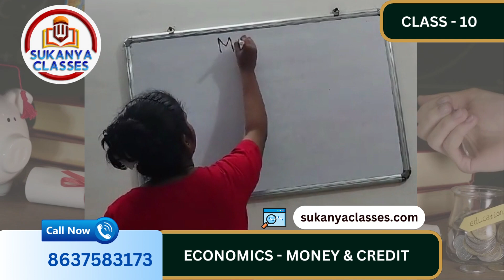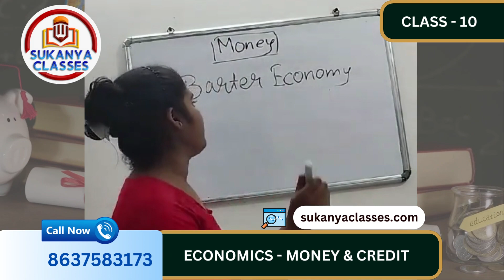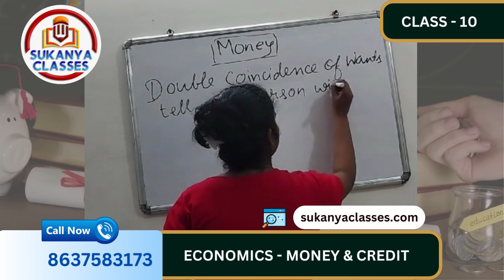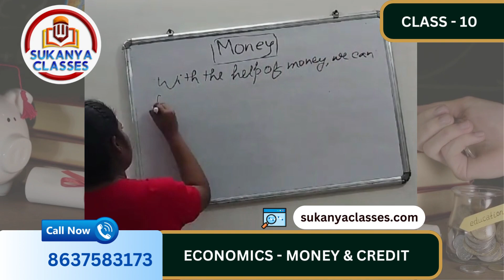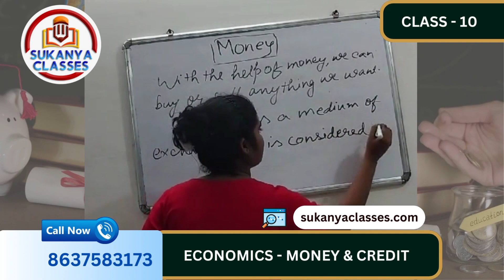Understanding the Foundations of Economics: Money and Credit | Class 10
Join us for an engaging and informative session on Class 10 Economics, where we dive deep into the fundamental concepts of "Money and Credit." Discover the role of money in our economy, how credit works, and its impact on individuals and the broader financial system. Gain a solid understanding of these essential economic principles that shape our daily lives and economic systems worldwide. This session will equip you with the knowledge to make informed financial decisions and appreciate the dynamics of money and credit in today's world. Don't miss this opportunity to build a strong foundation in economics!

📚 Admission Alert! 🎓
💼 Ace the Board Exams with our expert guidance and score outstanding marks. 📚🎓
💡 Start early! Classes available for students from 𝐂𝐥𝐚𝐬𝐬 𝐈 𝐭𝐨 𝐗𝐈𝐈. 🏫✏️
🔹 Join SUKANYA CLASSES for 𝐍𝐄𝐄𝐓, 𝐉𝐄𝐄, 𝐉𝐄𝐍𝐏𝐀𝐔𝐇 and 𝐁𝐨𝐚𝐫𝐝 𝐄𝐱𝐚𝐦𝐬 Prep! 🌟
📍 𝐋𝐨𝐜𝐚𝐭𝐢𝐨𝐧: 1st Floor, Keshob Kunj Apartment, Sarat Pally, On Nehru Road, Fuljhore, Durgapur, West Bengal 🌍
🎯 Expert faculty, comprehensive study materials, and interactive sessions. 📖✨
🔬 Prepare for NEET and JEE to pursue your dream of becoming a doctor or engineer. 🥼🔧
Don't miss this opportunity! Take the first step towards your academic success today. 🚀

Related Searched Queries:
Money and Credit class 10 Economics,
Class 10 Economics notes,
class 10 Economics icse,
economics class high school
economic class about,
economics book class 10,
economics class of money & credit,
what is credit money in economics,
define credit money in economics,
define economics class,
free economics class,